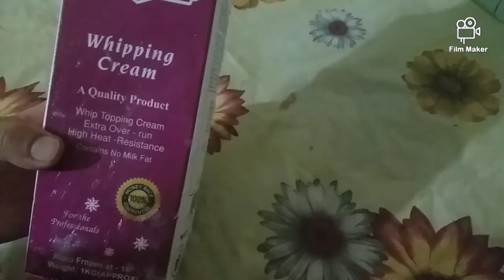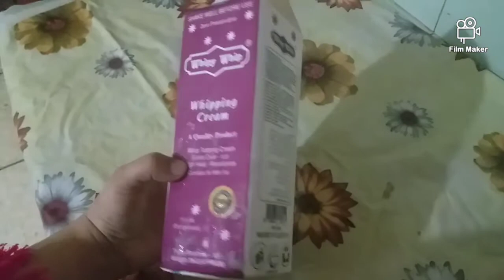How to make chocolate cream cake without oven | recipe of chocolate cake | Food and Arts Diary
Food and Arts diary :Assalam o Alaikum friends today i am making Chocolate cream cake.This is very yummy and amazing recipe.Must watch my full video i hope you will enjoy to watch my video.Don't forget to like,share and subscribe my Youtube channel.Thanks for watching..
Recipe of Chocolate cream cake:
Ingrediends:
1 cup All -purpose flour
2 eggs
half cup milk
1 and half tsp of baking powder
1 and half tbsp of coco powder
2 drops of vanilla essence